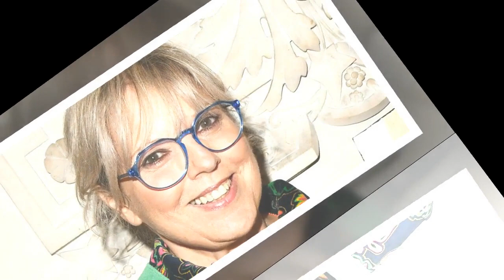Laurence Boccolini partage une photo de sa fille Willow pour une occasion spéciale